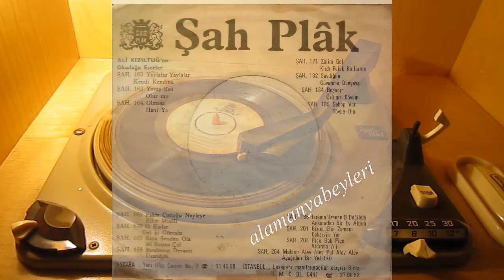AŞIK ALİ KIZILTUĞ / FAKİRLER ÇOCUĞU NEYLEYE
Söz Müzik ve Okuyan / Aşık Ali Kızıltuğ